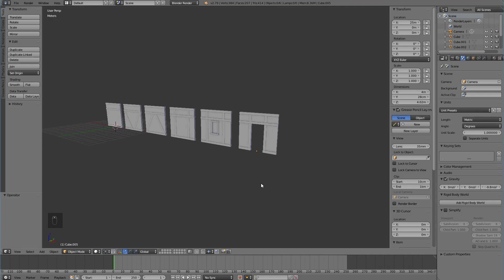007 - Modeling Wall 01_07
MUZYKA:
Jingle Punks: Sunshine in My Heart